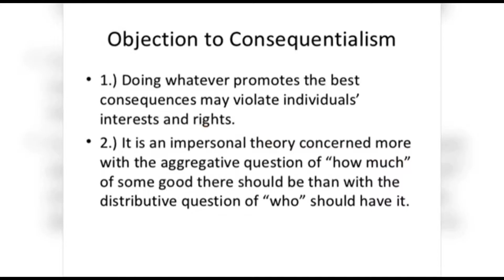Ethics?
by: Nurain Natasha Abdul Rahman